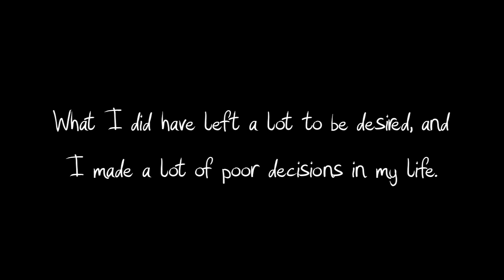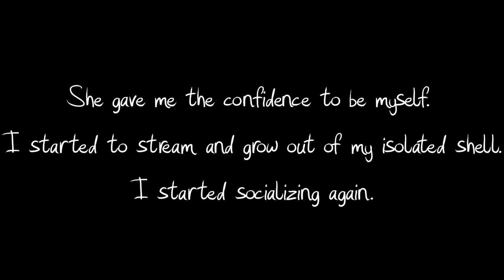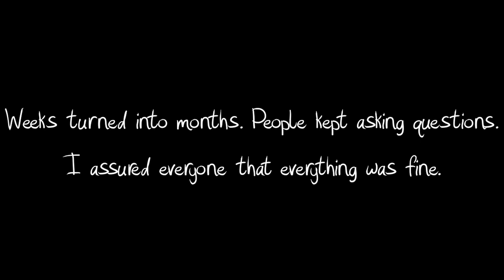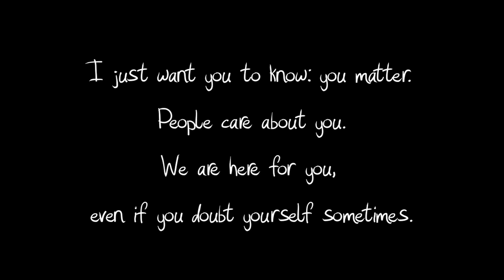A Personal Message to Katie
Katie, if you see this, please watch this when you have the time.